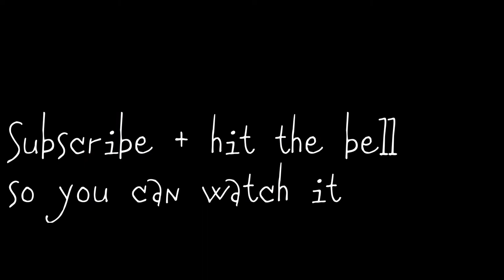How to // Hike a Mountain Bike [Part 1] + Vlog // Ben Lawers (Munro), Scotland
How should you stretch and prepare for a big mountain climb and descent on a mountain bike? We cover mobilisations in this episode to help with leg fatigue and arm pump on these long hike-a-bike sessions.

Got the opportunity to go and ride with Ali Clarkson, Pete Scullion, Rab Wardell and Andrew (Mctrailrider) Macavoy on Ben Lawers which turned into an epic sunset trip.